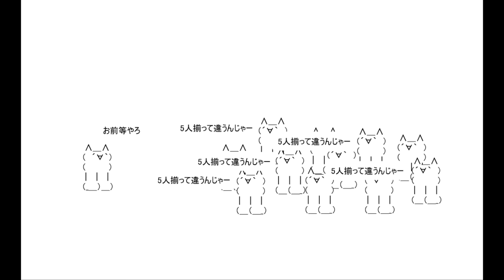この中に一人【懐かしのおもしろフラッシュ】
「お前やー！！！」

元ネタは嘉門達夫の作品